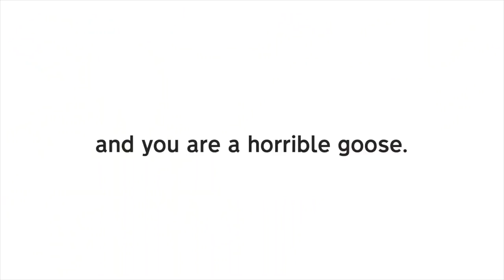Was Nindies Nintendo Direct Disappointing? MY REACTION | 8-Bit Eric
8-Bit Eric ( 8BE ) Yesterday Nintendo Showed off tons of new Indie games coming to the Nintendo Switch in the upcoming year. This is my reaction to the Nintendo Direct that was shown, and what I think of the upcoming Switch games that were shown in the Nindies Summer Showcase 2018. What did I think of this Nintendo Nindies Direct?